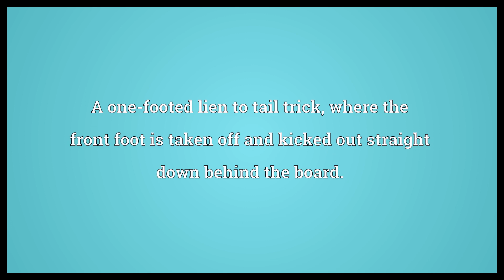Madonna Meaning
Video shows what madonna means. A one-footed lien to tail trick, where the front foot is taken off and kicked out straight down behind the board..  Madonna Meaning. How to pronounce, definition audio dictionary. How to say madonna. Powered by MaryTTS, Wiktionary